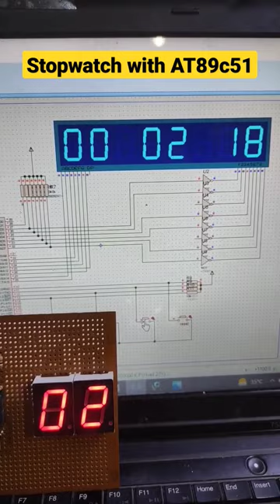Stopwatch with AT89c51 and 7 segment display